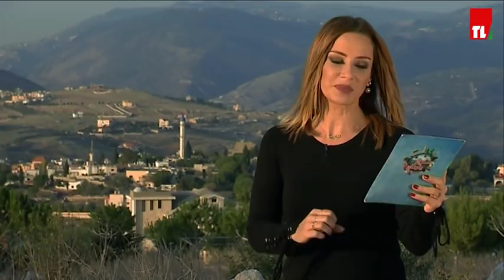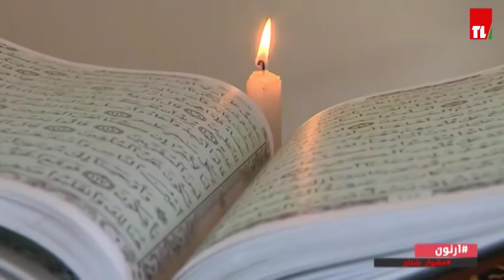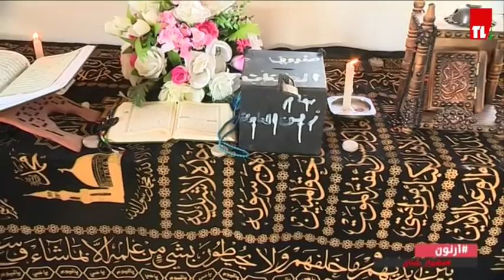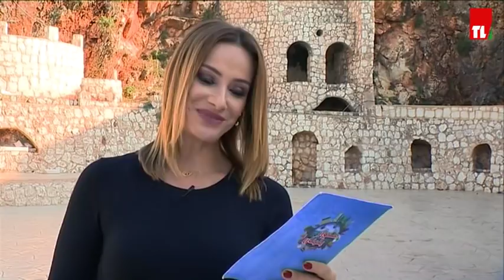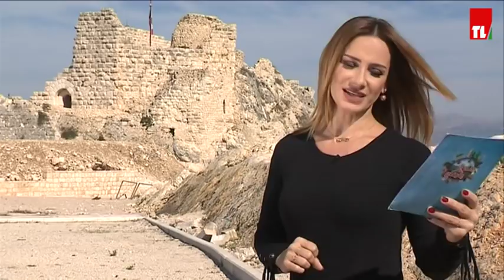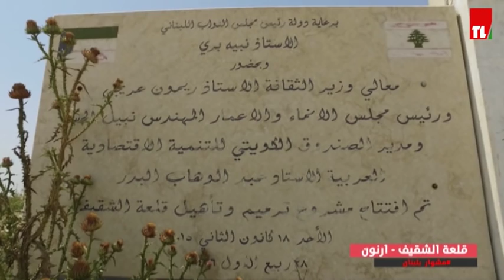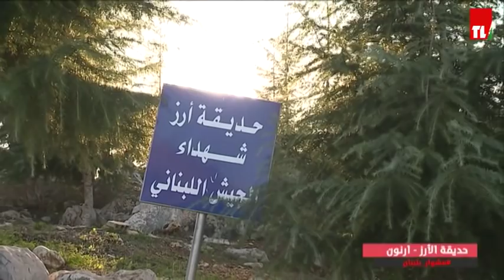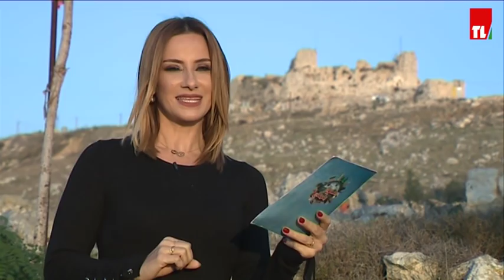مشوار بلبنان - أرنون - Arnoun